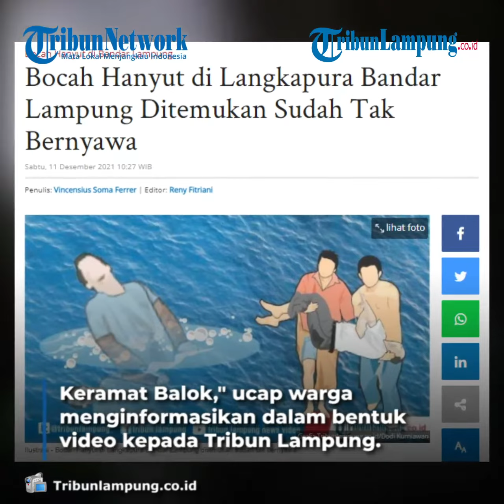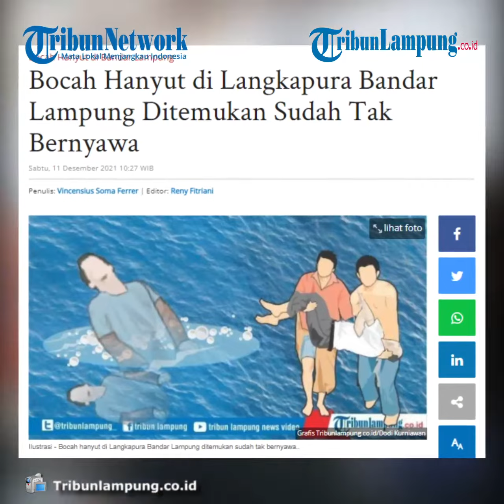Bocah Hanyut di Langkapura Bandar Lampung Ditemukan Tak Selamat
TRIBUNLAMPUNG - Dzikril Mukminin, bocah berusia 8 tahun yang terseret aliran drainase Jalan Kulit, Bandar Lampung pada Kamis (10/12/2021) kemarin ditemukan dalam kondisi sudah tak bernyawa, Jumat (11/12/2021). Berdasarkan informasi yang didapat Tribun Lampung, jenazah korban diketemukan sekira pukul 07.00 WIB dan dievakuasi langsung oleh warga. Korban telah dikabarkan hanyut pada pukul 17.10 WIB hari sebelumnya. Adapun ia diketemukan di sekitar perairan Sungai Keramat Balok, Kedamaian, Bandar Lampung.
"Assalamualaikum, telah diketemukan anak kecil terhanyut terbawa arus sungai di Sungai Keramat Balok," ucap warga menginformasikan dalam bentuk video kepada Tribun Lampung. "Dan sudah dievakuasi oleh warga Keramat Balok," lanjutnya. Dalam video yang dikirimkan, masih terlihat air sungai yang mengalir deras, dampak dari hujan lebat yang terjadi kemarin.
Tubuh korban berada dalam posisi tersangkut bebatuan di tengah aliran sungai. Warga yang mengevakuasi pun terlihat berhati-hati dalam menapakkan langkah kaki ke aliran sungai tersebut. Kepala BPBD Bandar Lampung Syamsul Rahman kepada Tribun Lampung, Sabtu (11/12/2021) mengatakan bahwa jenazah bocah yang kemarin sore hanyut telah berhasil dievakuasi.  Dirinya membenarkan bahwa hari ini telah ditemukan jenazah anak laki-laki yang hanyut dan menyangkut di batu sungai Waybalau RT 15 Lingkungan 2 Kelurahan Bumi Kedamaian Kecamatan Kedamaian.  "Pak Ahmad Sayuni warga sekitar sungai menemukan bocah itu sekitar pukul 06.30 WIB dan langsung melaporkan kepada Ketua RT 15 Hanafi, " terangnya. Sebelum hanyut, Dzikril Mukminin sedang bermain hujan di dekat aliran drainase Jalan Kulit, Langkapura, Bandar Lampung.
Ketua RT Sisniam mengatakan, saat itu korban bermain hujan bersama rekan-rekannya. "Anak-anak itu hujan-hujanan sambil bermain di genangan," kata Sisniam, Jumat (10/12/2021). Namun, belum diketahui bagaimana korban bisa terperosok ke dalam drainase.